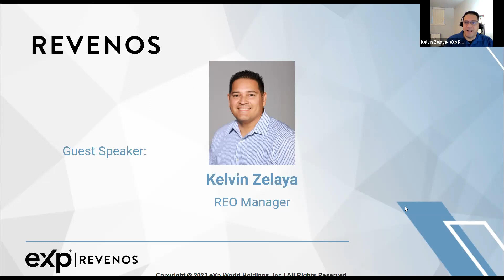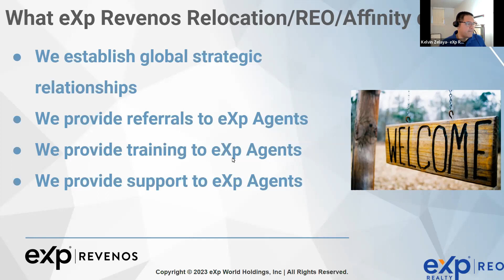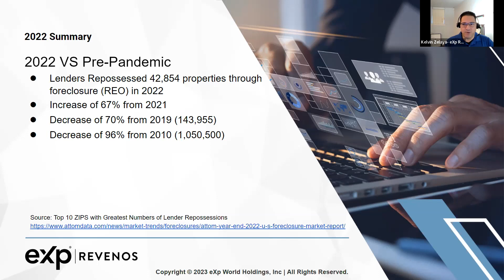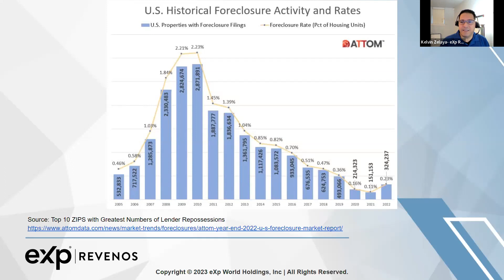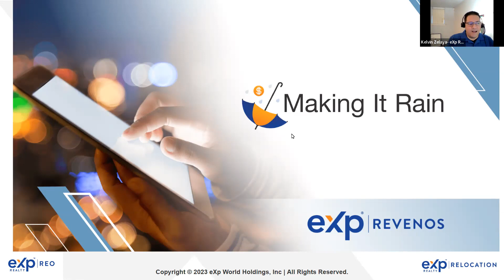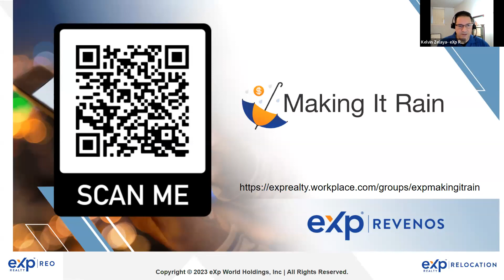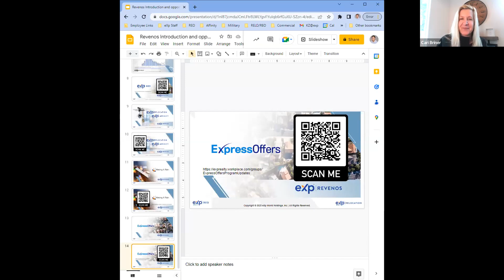eXp Realty's Revenos with REO Manager, Kelvin Zelaya!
eXp Realty's Revenos with REO Manager, Kelvin Zelaya! If you would like more information on my Real Estate Coaching services for Realtors at any brokerage, or about joining eXp Realty as my Business Partner, please don't hesitate to reach out.

Cari Briner | Global Real Estate Leader & Holistic Business Coach
eXp Realty